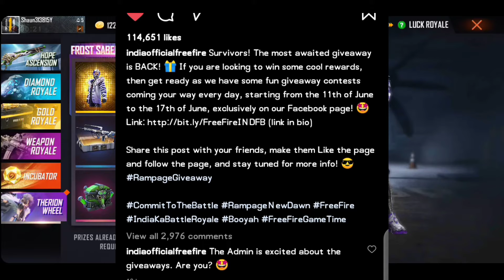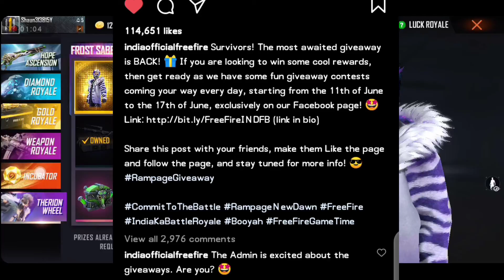New giveaway by Garena free fire don't miss it.